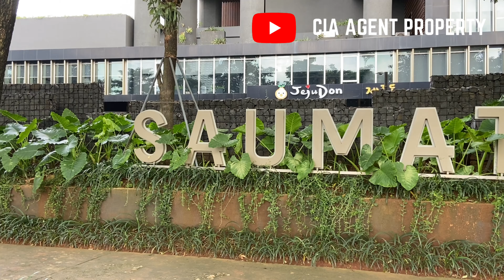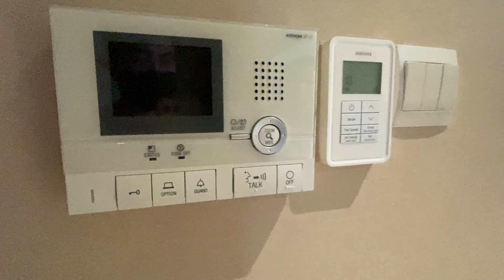APARTEMEN SAUMATA SPESIAL REVIEW 3 BR LOFT Hub 087871979088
APARTEMEN SAUMATA Alam Sutera SPESIAL REVIEW 3 BR LOFT Hub 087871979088, review apartemen saumata alam sutera, roomtour apartemen saumata di alam sutera

*Saumata Apartment*

Location: Jl. Alam Utama Kav. 12-19, Alam Sutera, Tangerang Selatan

Tipe Loft
Size: 192 m2
Bedroom: 3
Bathroom: 2
Study Room: 1
Maid Room: 1
Maid Bathroom: 1

Specification:
Private Lift
Floor to Ceiling 7M (living room) & 3,2M for all room
AC central VRF (Samsung)
Semi Furnish (Kitchen Set, Wadrobe, And Bathroom Completed)
Double security System
Dedicated Parking Slot (2 Lot Parking)

Facility:
Swimming pool
Gym
Sauna
Library
Outdoor area
Kids Playground

Selling Price: Rp 6,6 M (Incl. Tax)

Only 4 units available

Spesial THANKS to TEAM SAUMATA
(Ardel & Lissy)

Informasi  dan harga :
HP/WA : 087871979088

Lokasi Kantor :
CENTRAL ONE PROPERTY
Ruko Crystal 1/28
Gading Serpong
15810